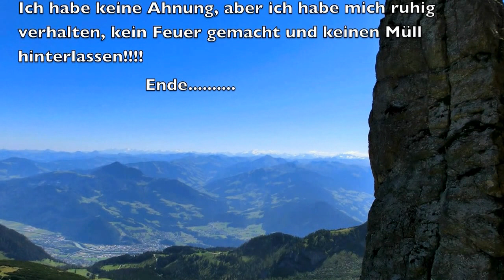Zireiner See Kramsach Tirol Rofangebirge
Zwei Tage Rofangebirge. Eine Nacht am Zireiner See solo im Zelt übernachtet und am nächsten Tag mit Alex über Sonnwendjochgipfel nach Kramsach abgestiegen. Musik von Andrew Winton. Fotos/Videos: Peter R. , Datum: 8-9.Sept.2012 , Kamera: Casio Exilim EX-ZR100 und Iphone4 , Wetter: Unglaublich :-D Freu mich über ein "Mag ich" danke!